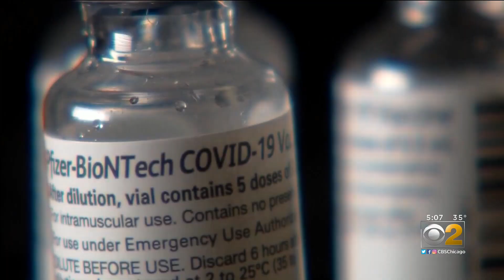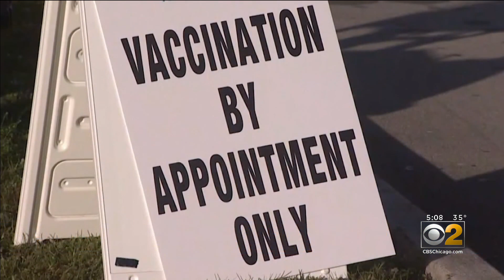COVID Vaccine Will Get To More People In Chicago Very Soon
The Trump Administration is releasing all available doses. CBS 2's Jim Williams reports those now eligible for the vaccine include older Americans, and those of all ages with health conditions that put them at high risk or getting seriously ill.